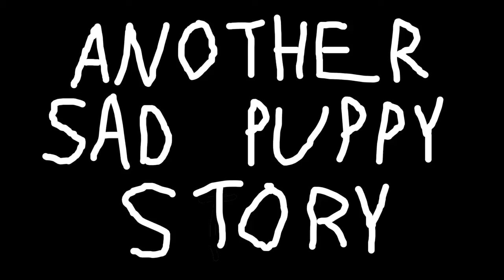Another Sad Puppy Story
A story of a puppy and his owner.  Please like and add to favorites if you want to see more.

WARNING:  It doesn't have a happy ending.